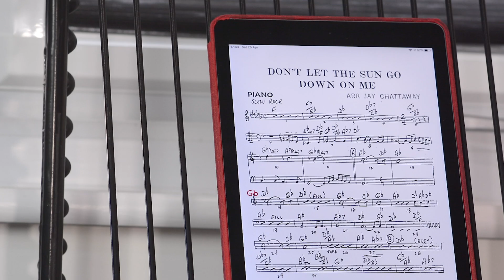Don't Let The Sun Go Down On Me ~ Jon Bird [SociallyDistanced] Big Band feat. Ben Beavis & Tom White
After two months, this is finally here! We'll eventually be back performing together in the flesh, but in the meantime, here is a socially distanced performance.

Thanks to all those involved:

SAXES:
Tom Smith
Piers Green
Ian Bailey
Ned Bennett
Graham Mintram

TRUMPETS:
Ben Beavis (solo)
Darren Wiles
Dave Boraston
Jon Lewis
James Lowe

TROMBONES:
Tom White (solo)
Jon Bird
Steve Clarke

RHYTHM:
Rich Luck - Piano
Lucy Clarke - Bass
Paul Gregory - Drums

AUDIO:
Jon Bird

Rich Luck

If you enjoyed this video, please consider donating to the following:

Fund supporting the family of Ermir Kuqali, landlord of our regular performing venue The Oak Kingston, who sadly passed away from Covid-19

Charity helping NHS staff, volunteers and patients tackle the Covid crisis